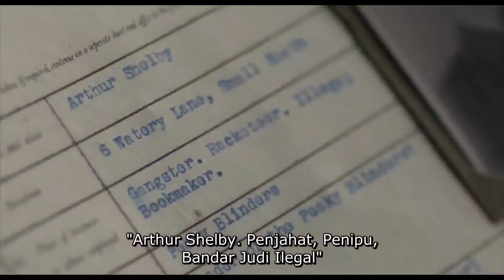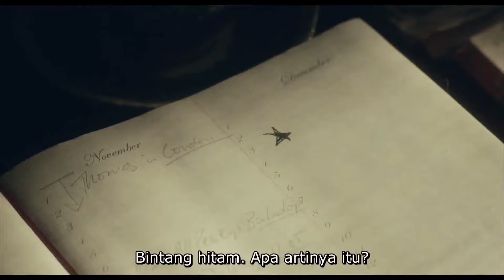PEAKY BLINDERS FULL EPISODE SEASON 1 ‼️ alur cerita series netflix 2022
PEAKY BLINDERS FULL SEASON 1 ‼️ alur cerita series netflix 2022

Geng terkenal di Birmingham, Inggris tahun 1919, dipimpin oleh Tommy Shelby yang kejam, bos kriminal yang bertekad meningkatkan kedudukannya di dunia.